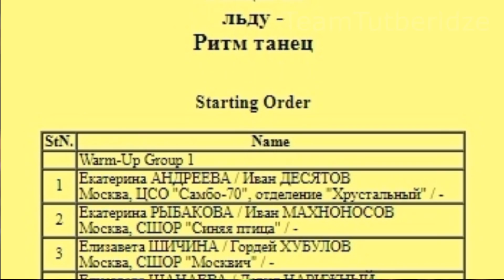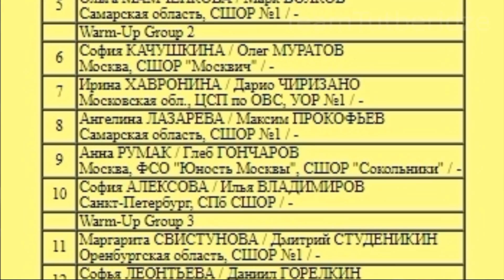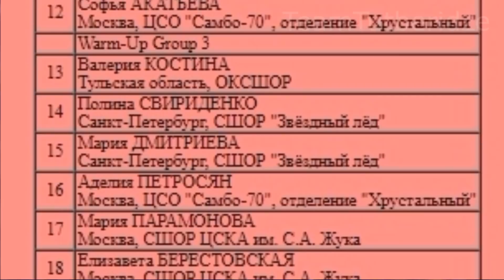ПЕРВЕНСТВО РОССИИ 2021 - Акатьева, Петросян, Самсонов, Лукин, Князев Полная Информация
Первенство России по фигурному катанию среди юниоров 2021 - Софья Акатьева, Аделия Петросян, Даниил Самсонов, Марк Лукин, Всеволод Князев. Расписание и порядок выхода на лёд.

Новости фигурного катания, всё самое интересное, о лучшем тренерском штабе в мире, Этери Тутберидзе, Даниил Глейхенгауз, Сергей Дудаков и учениках группы Тутберидзе, Алина Загитова, Анна Щербакова, Евгения Медведева, Камила Валиева, Дарья Усачева, Майя Хромых, Софья Акатьева, Аделия Петросян, Даниил Самсонов, Морис Квителашвили и всей группы Тутберидзе.